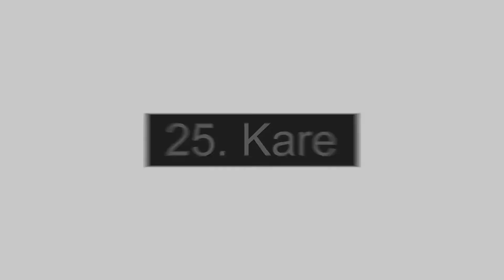Aleyna Tilki Dipsiz Kuyum / Bir Garip Kuyu Hikayesi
Dipsiz kuyunun şaşırtıcı ve sürpriz hikayesi... / Kuyu aslında kimin? / Eğlenceli, şaşırtıcı ve komik...